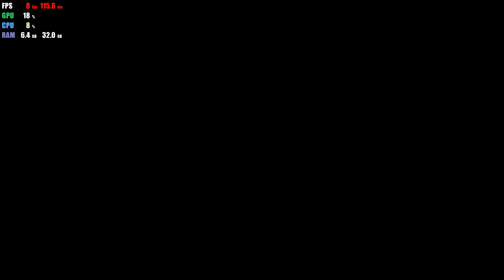Yuzu EA 709 | Deadly Premonition Origins HD | Nintendo Switch Emulator Gameplay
Gameplay of Deadly Premonition Origins on Yuzu Early Access 709
Has audio issues.